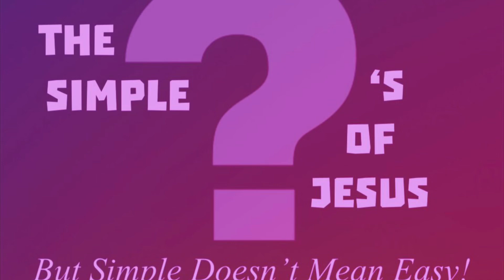Jesus Asked - What do you benefit if you gain the world but lose your soul? Part 1